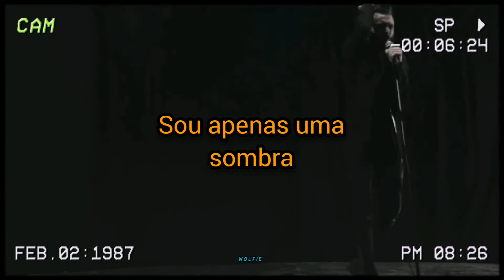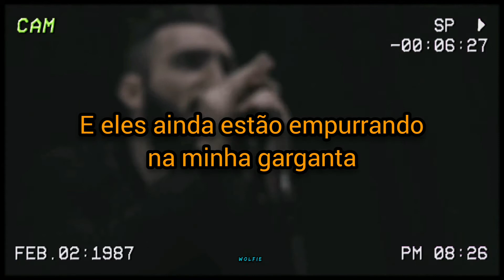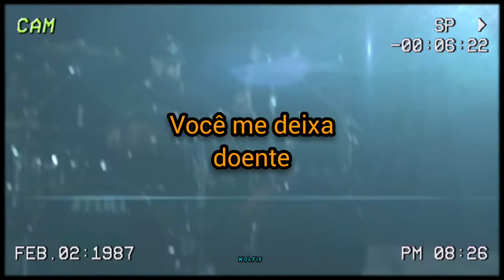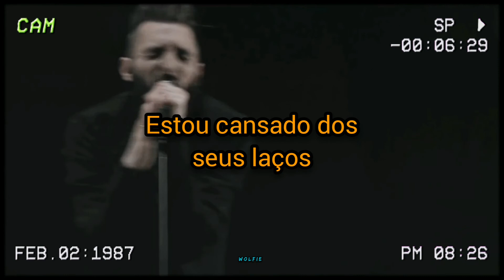CALIBAN - Paralyzed (Legendado)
Eu sou Wolfie

Faço umas legendas de músicas que representam 'geralmente' o que eu sinto no momento.

Se você que está vendo esse vídeo e gostou, curta, compartilhe, comente e indique o canal para os amigos e amigas.

Comente o que você sentiu quando assistiu o vídeo, comente se você gostou, se você se identificou...

Faço legendas para quase todos os tipos de músicas, para quase todos os gostos.

Se você chegou até um vídeo meu, espero muito que tenha gostado.